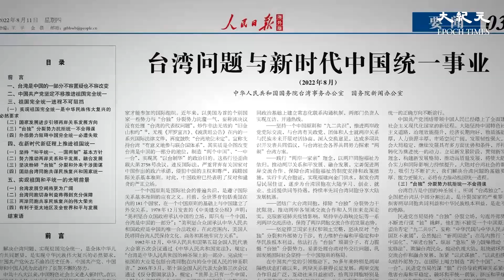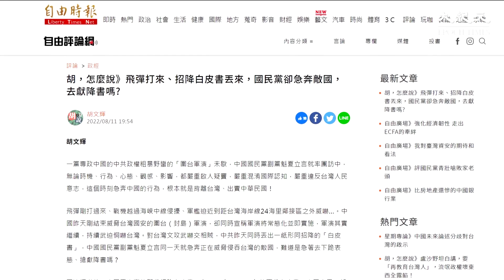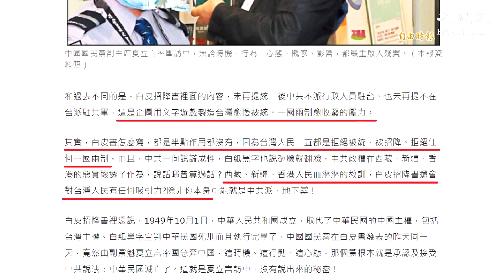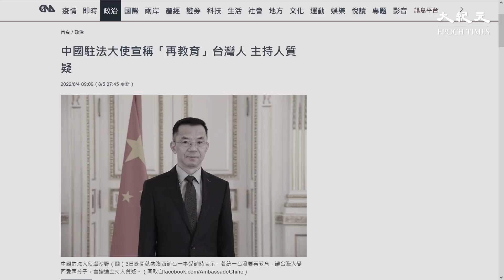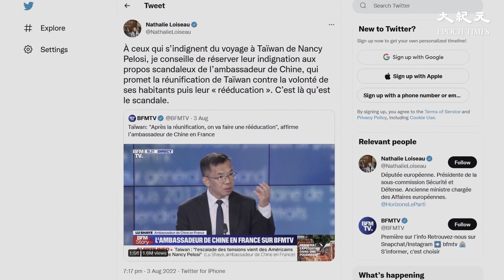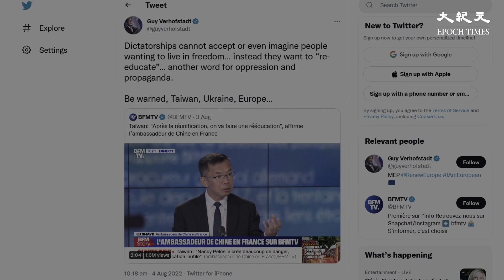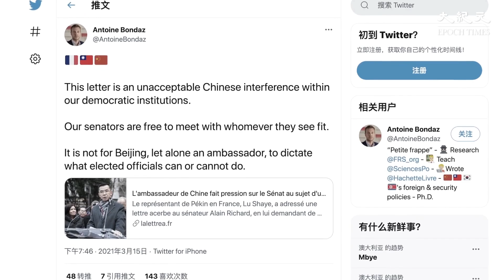【專題】中共對台軍演後即發布「台灣問題白皮書」，重申不會放棄對台動武。中共駐法大使盧沙野先前聲稱若中共統一，要「再教育台灣人」。評論指出，說漏一國兩制的真實企圖